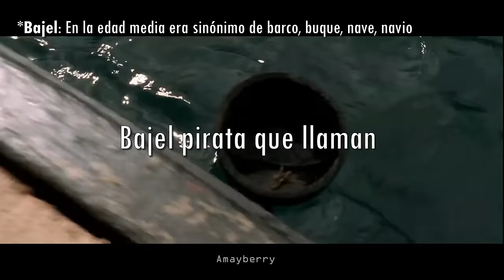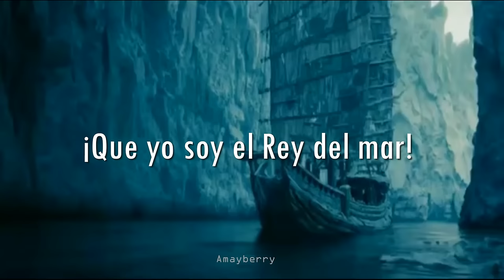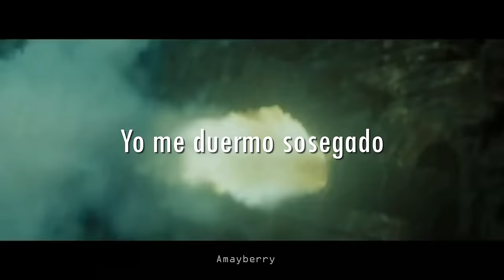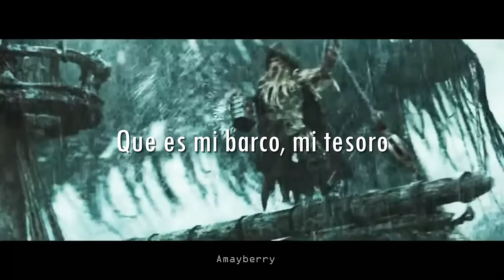La canción del pirata- Tierra Santa // Letra